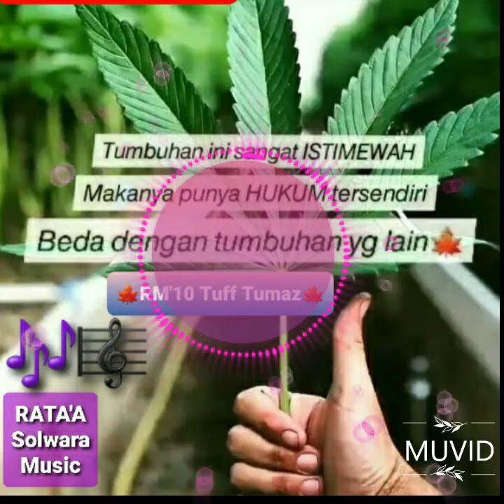Tulait-Tulait ☆ Sean Rii, Sharzy & Hotwillz ☆ Lagu PNG/Solomon 🍁🇵🇬 Pacific Music 🎶🎼